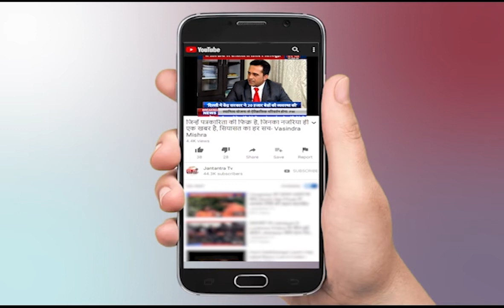अंत्तराष्ट्रीय निशानेबाज़ रूचि सिंह ने अपना संघर्ष साझा किया व महिला दिवस की बधाई दी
अंत्तराष्ट्रीय निशानेबाज़ रूचि सिंह ने अपना संघर्ष साझा किया व महिला दिवस की बधाई दी उन्हें देश के लिए 25 गोल्ड मैडल सिल्वर व कांस्य पदक जीते